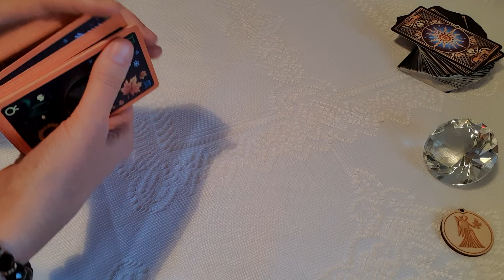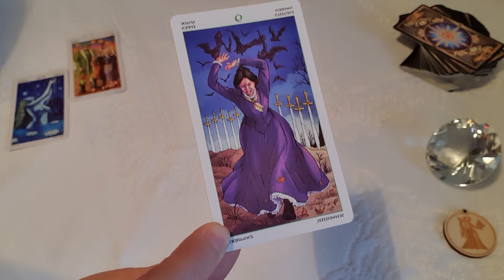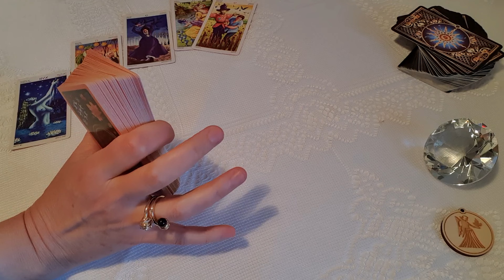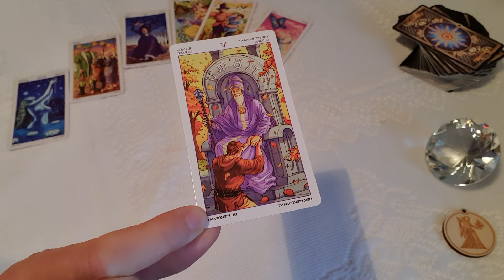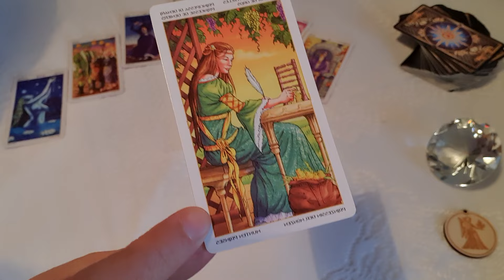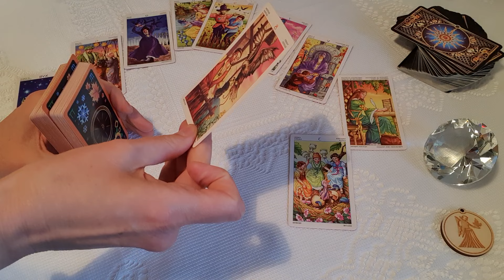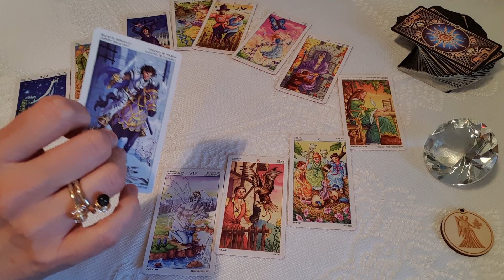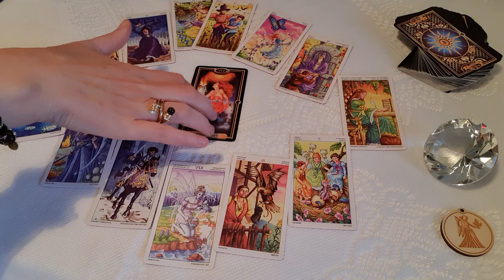Szűz. 2024 asztrológiai házak